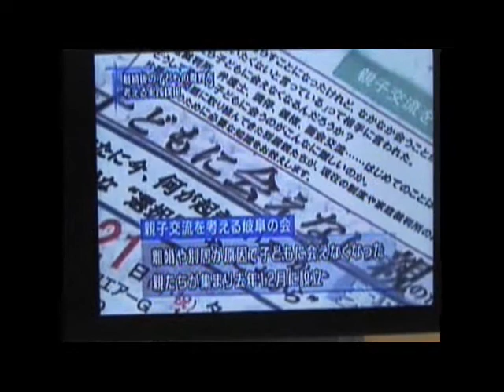子どもに会えない親のための実践講座 / 親子交流を考える岐阜の会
子どもに会えない親のための実践講座